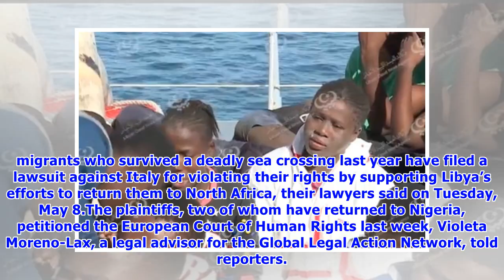17 Nigerian migrants sue Italy for returning them to Libya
17 Nigerian migrants sue Italy for returning them to Libya
- Some Nigerians have sued Italian government for returning them back to Libya- They claimed that Italy violated multiple articles of the European Convention on Human Rights, including that people not be subjected to torture, held in slavery, or have their lives put in danger- All the plaintiffs were rescued at sea, but at least 20 migrants drowned when a part of their rubber boat deflatedSeventeen Nigerian migrants who survived a deadly sea crossing last year have filed a lawsuit against Italy ...